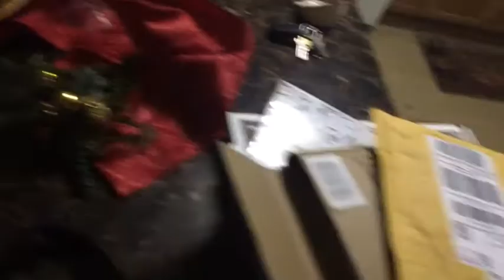Vlogmas Day 8 My Poor Baby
(this is NOT an affiliate code-I do not receive any commission if you use this code) I asked the company for a discount code for my subbies because I love ya!

Make money from home! Use my code PIQGL to sign up for PoshMark

Of you didn't know, I'm a StyleHaul partner. Check them out!